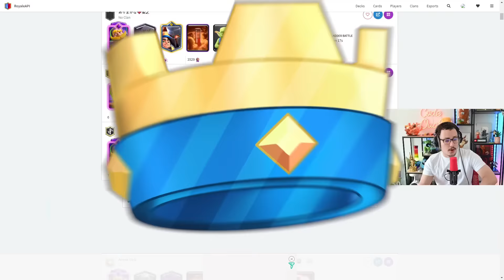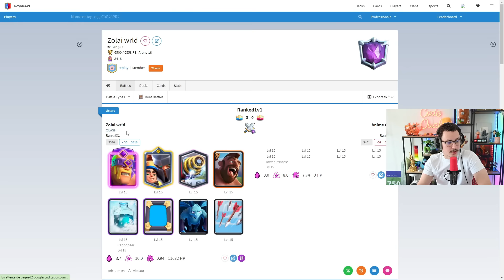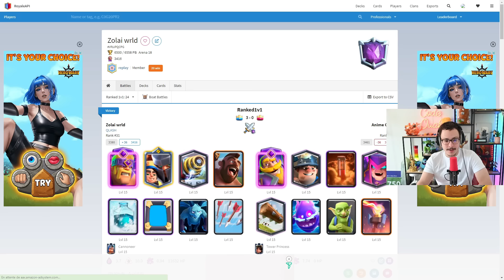Il détruit le top ladder avec ce combo de 2016 !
Anciennement joueur professionnel pour la structure Vitality sur Clash Royale, je suis désormais streamer, caster & partenaire Supercell.